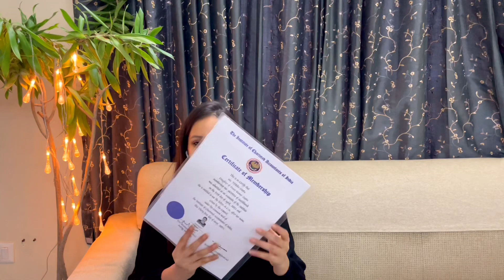My CA Membership Certificate | Could not attend ICAI Convocation | Motivation for CA Students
Hey Future CA's,

Today's video is a very random one! I recently received my CA Membership certificate through courier because I couldn't attend the Convocation and just wanted to share this moment with all of you! :)

-- Instagram for BTS and if you feel you would want know me better.